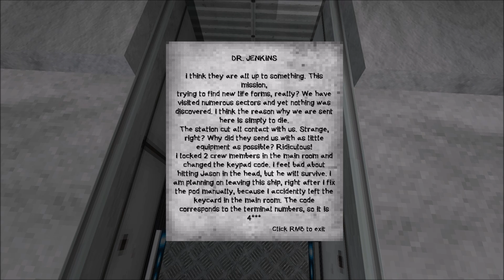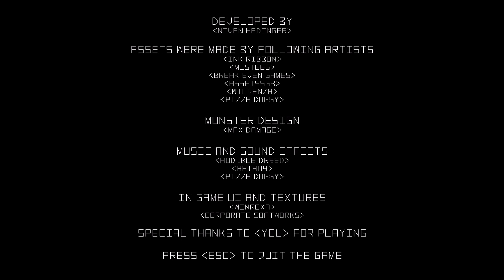Distort - Indie Horror - Gameplay(No Commentary)